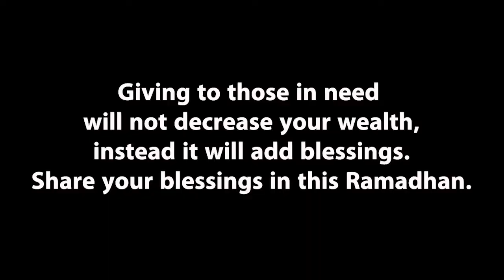RAMADHAN DISTRIBUTION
Food Aid Ramadhan Distribution in cambodia 2021 - Kandal Province - Cambodia